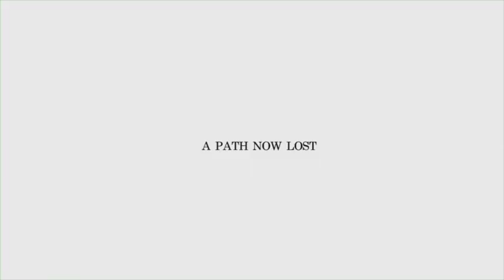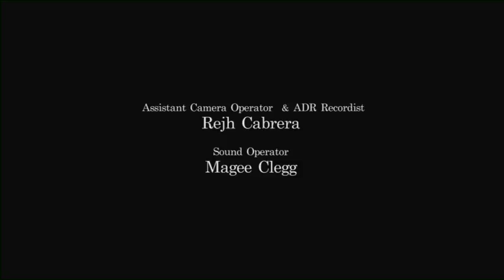Manuel in "A Path Now Lost"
Manuel Espinosa stars in this short film about a couple that gets lost in the desert.
Written and directed by Michael Banks.